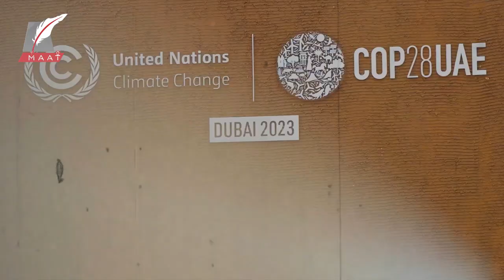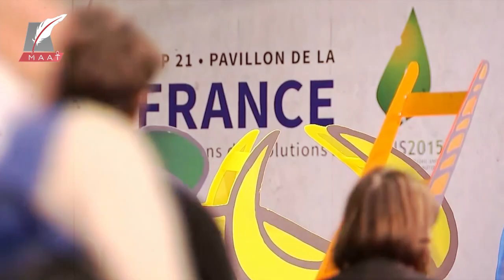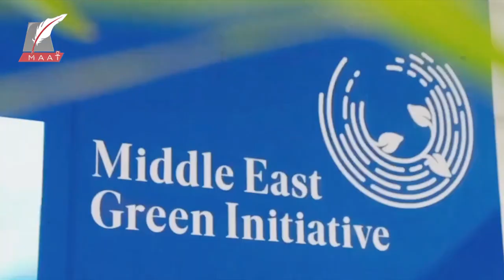ماعت_جروب| قمة لإنقاذ الأرض في الإمارات.. ما فائدة كوب 28 .. وهل ينقذ إفريقيا ؟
يجتمع العالم في دبي بدولة الإمارات.. لحضور قمة المناخ.. والهدف: إنقاذ كوكب الأرض.
تترقب شعوب العالم أن تؤدي المناقشات بين القادة والزعماء والمسؤولين إلى بيان ختامي، يقر بالتوافق وليس بالتصويت، حتى يتم إحراز تقدم في مكافحة أزمة المناخ، بخطط محددة، فهل نجحت القمم السابقة في ذلك؟
 إنتاج شركة ماعت للخدمات الإعلامية